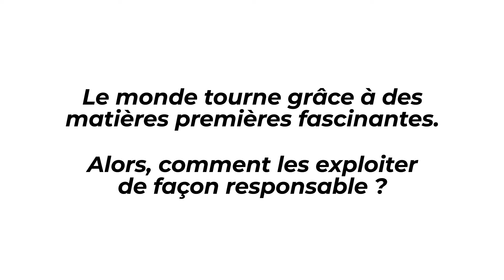Energie verte grâce au cuivre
Le cuivre est indispensable aux technologies du futur.